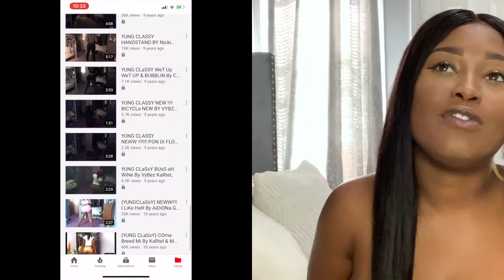GRWM | GET TO KNOW ME !!!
Welcome back to another one , I’m doing a little chit chat get to know me , if you like these little chit chats let me know in the comments what you would like to talk about !!!

Editing - iMovie